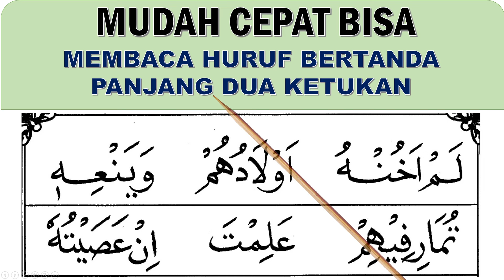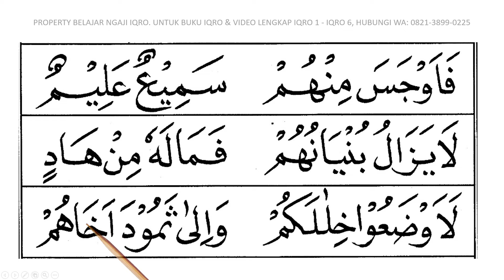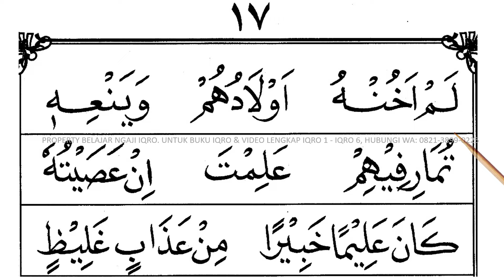Belajar Baca Iqro jilid 4 (Halaman 17). cara cepat dan mudah membaca iqro 4, belajar baca iqro' 4